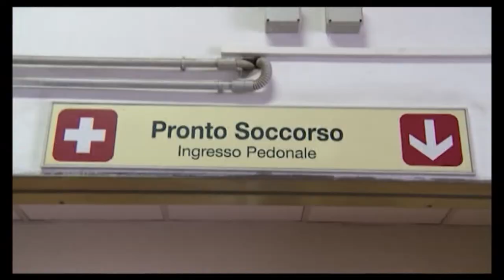Ortignano Raggiolo(Ar). Rubano un'auto e si ribaltano: arrestati. Uno è gravissimo